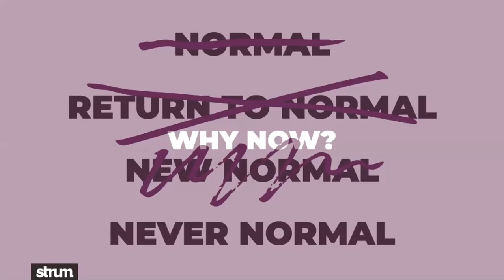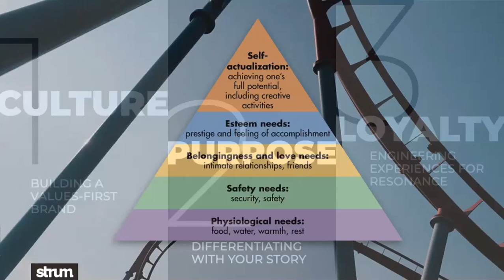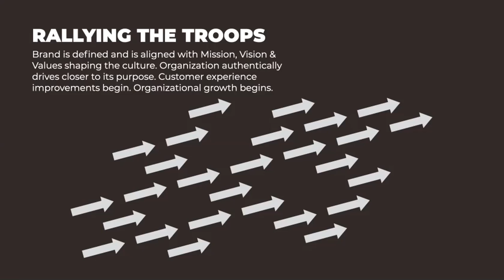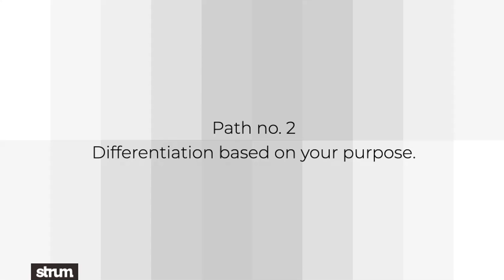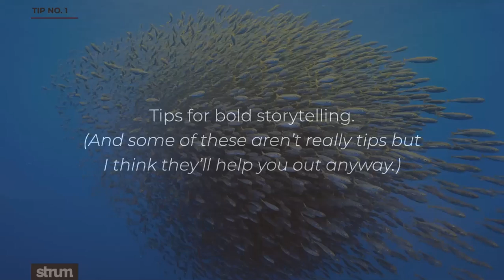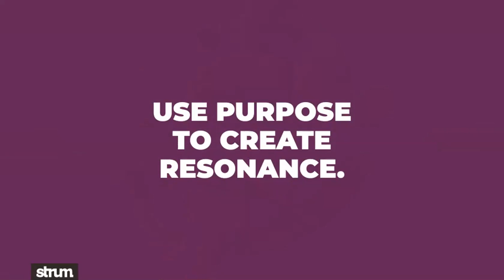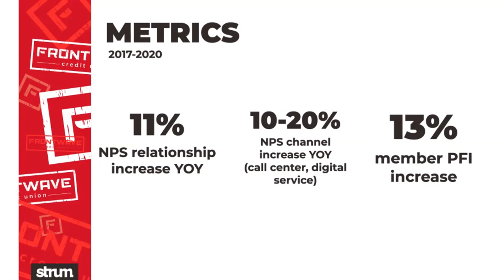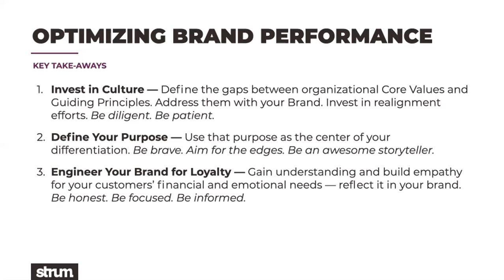Your Brand Never Mattered More - Webinar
Frontwave's CMO, Todd Kern joins Strum Agency’s Creative Director, Josh Streufert and VP Client Services Karen McGaughey to discuss the importance of branding in today’s shifting world — as well as the steps needed to ensure that your brand is poised to adapt to changing consumer needs and expectations.